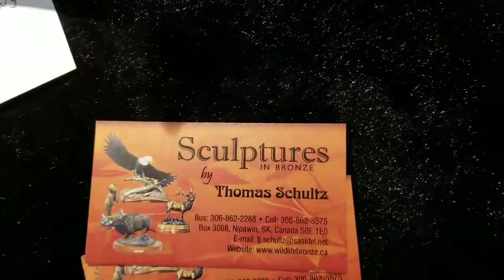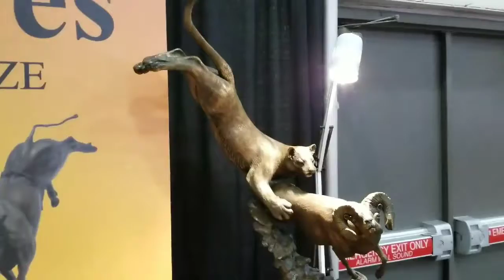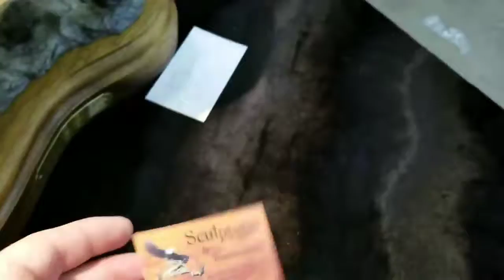SCULPTURES IN BRONZE had some beautiful artwork on display at the 2018 Toront